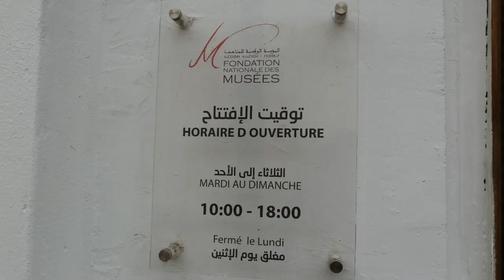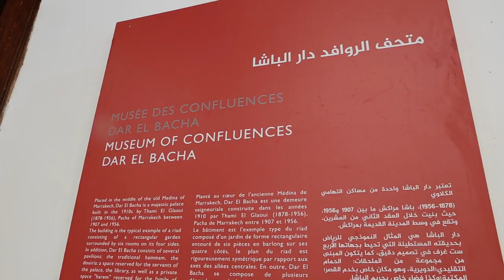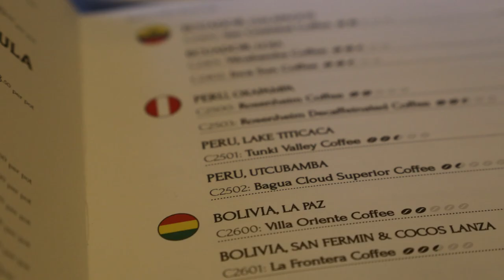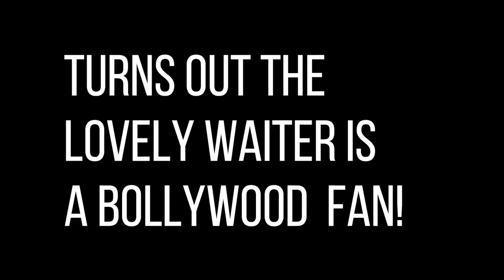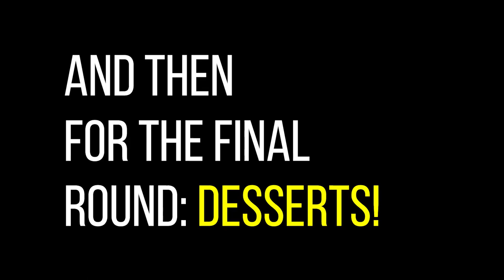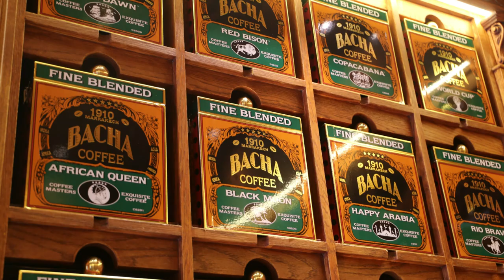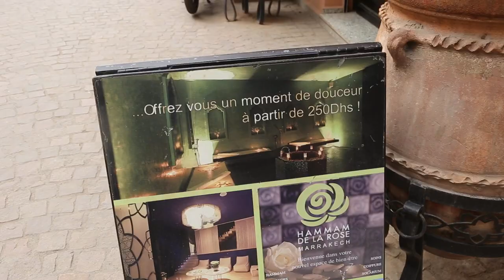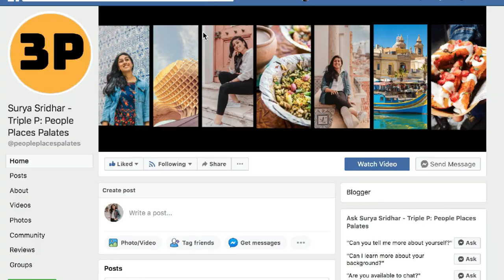23 PAGE COFFEE MENU (200 varieties!) at 1910 Moroccan PALACE Marrakesh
Have you been to the stunning DAR EL BACHA in Marrakesh, Morocco? Let me show you this amazing palace and orange garden which has now been converted into the Museum of Confluence, where you can find also the unique BACHA COFFEE house! It not only has a 23 PAGE coffee menu so that you can travel the world through a cup, but also has 200 different 100% Arabica varieties. HIDDEN GEM in Marrakesh which locals recommended me!